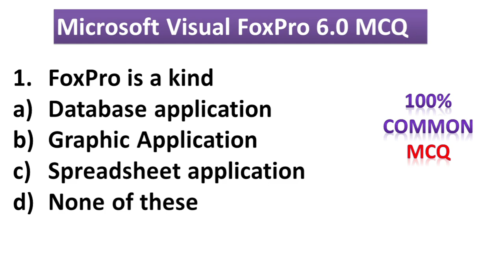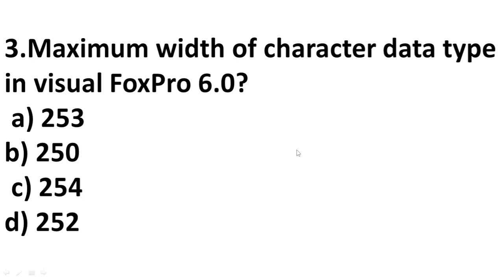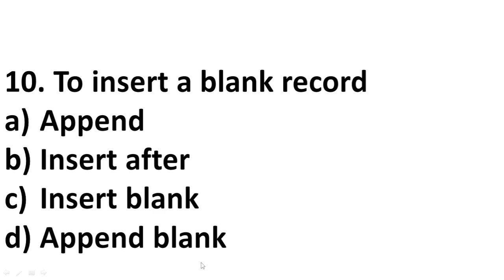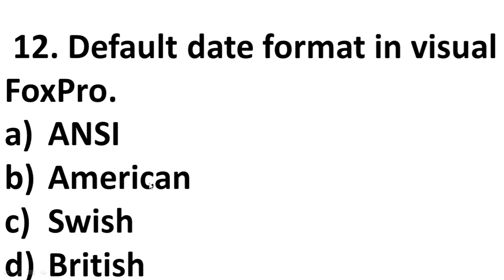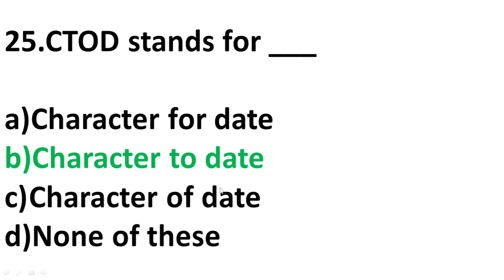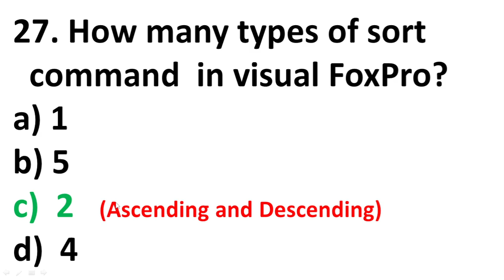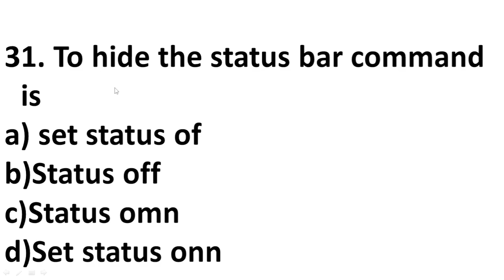Microsoft Visual FoxPro MCQ Question & Answer | CITA Exam Visual Foxpro Suggestion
Microsoft Visual FoxPro MCQ Question & Answer Youth Computer Training Centre CITA Exam Visual Foxpro MCQ Question & Answer Suggestion CITA FOXPRO MSVISUAL FOXPRO